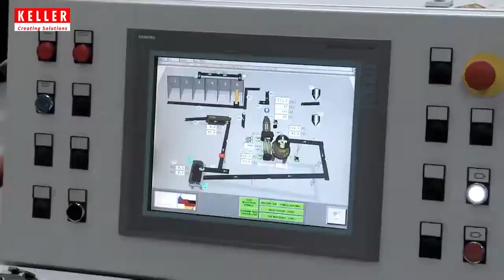The world's most modern brick factory - Fully automated mass production process